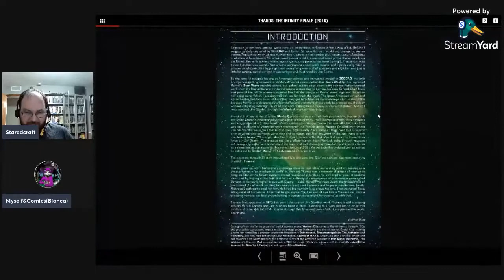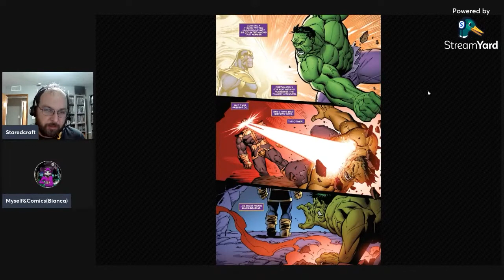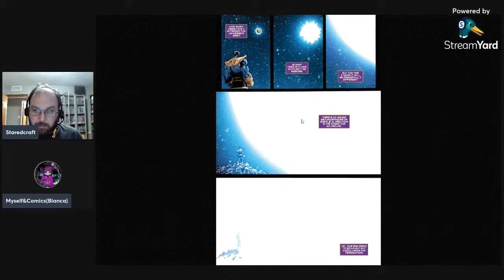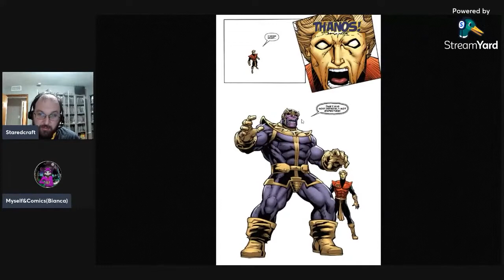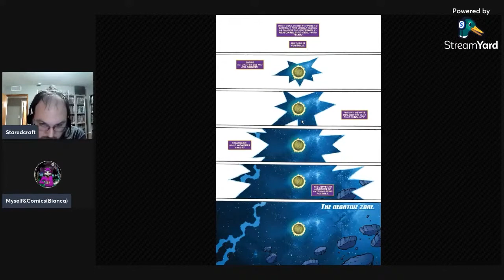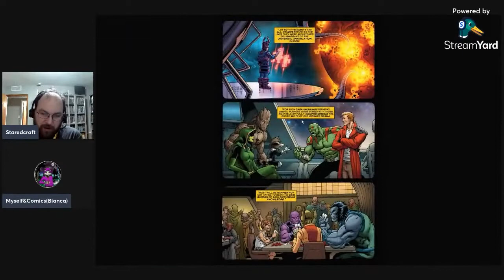Pro Teaches n00bs: Lesson 65: Thanos: The Infinity Finale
On today's lesson of Pro Teaches n00bs, Bianca & I close out the first of Jim Starlin's Thanos Graphic Novel Trilogy with The Infinity Finale! Taking over artwork duties is an artist also best known for drawing the Mad Titan, Ron Lim! this was a fantastic send off that tied up all the loose ends of the trilogy and show us everything had a purpose leading up to this moment!

After Revelation and Relativity comes a grand Finale! Desperate times called for mad measures. Facing checkmate in his latest grand game of cosmic chess, Thanos took himself off the board - violently. Yet for the paramour of Death, oblivion is so often temporary. Now the Titan is back -- but the galaxy has been ravaged in his absence. Annihilus, lord of the Negative Zone, is stronger than ever and harnessing the godlike power of Adam Warlock to wage genocide across the posiverse. Only a handful of heroes, and one or two villains, still stand. Will those few that remain choose between two evils and ally themselves with Thanos? They would form one of the mightiest assemblages ever witnessed. But even that may not be enough to avert the total annihilation of everything there is. And this time, the obliteration of all time and space may truly be the end.